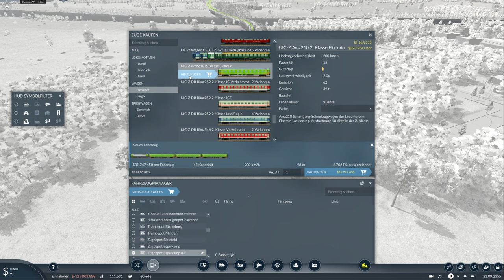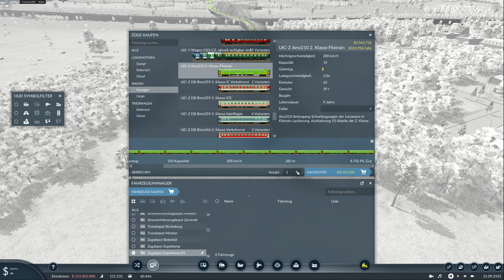Jetzt auch FlixTrain & Flixbus / Transport Fever 2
ALLE LINKS BEZIEHEN SICH AUF TRANSPORT FEVER 1